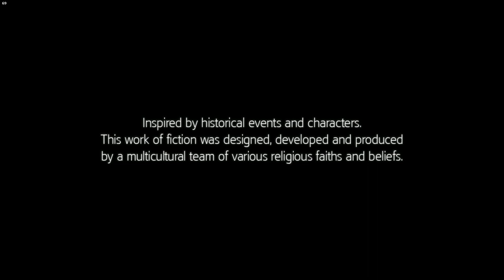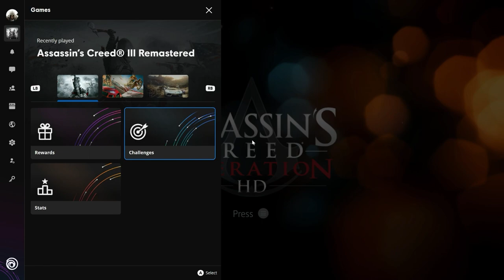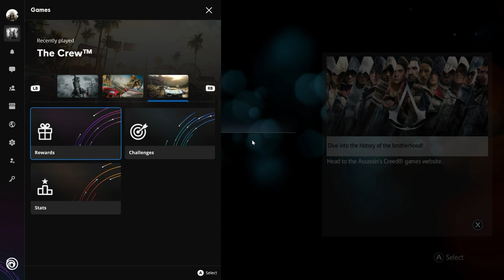Assassin's Creed Liberation Remastered Part 1 PC Gameplay 1757-1765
Sequence 1
    Only a Nightmare
    New Orleans by Night
    A Slave in Trouble
    The Safe House
    Taking Care of Business
    Your Father's Troubles
    The Key to the Problem
    The Colony's Good
    At the Pub

1757:
May 1, 1757: Jeanne, a former pupil of François Mackandal, fled from her home in New Orleans to a working colony in Chichen Itza, fearing retaliation from the Assassins for having stolen an artifact known as the Heart of the Brotherhood. Madeleine de L'Isle, the new wife of Jeanne's former husband Philippe Olivier de Grandpré, assisted Jeanne with her departure and promised to look after her and Phillipe's daughter, Aveline de Grandpré

February 4, 1765: Jean-Jacques Blaise d'Abbadie, the Governor of Louisiana and a Templar puppet, was killed by the Assassin Aveline de Grandpré for colluding with the Templars to hand over the colony to the Spanish Government

Boss Fight:
Jean-Jacques Blaise d'Abbadie

Aveline's Weapons
Ceremonial Blade
Connor's Tomahawk
Queen Ann Pistol

240Hz Ultra-Fast Refresh Rate
GeForce RTX 3060
11th Gen Intel" Core"
i7-11800H Processor